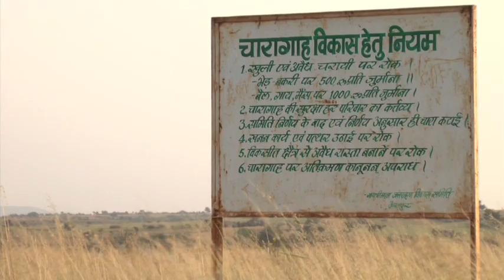Trailer: A Commons Story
A Commons Story (2013) reflects Commons and common lands in India are crucial for the rural economy and the livelihoods of the rural poor. They also play a vital role in maintaining ecological balance. Set in Rajasthan, the film explores the issue of the commons in three villages – Achalpur, Thoria and Sanjari Ka Badiya. These villages are among several others which have started the process of regeneration and conservation of common lands in the last 15 years, with support from the Foundation for Ecological Security.

Directors:
Epti Pattnaik
Ananda Siddhartha
Piyush Garud
Pratik Bhakta